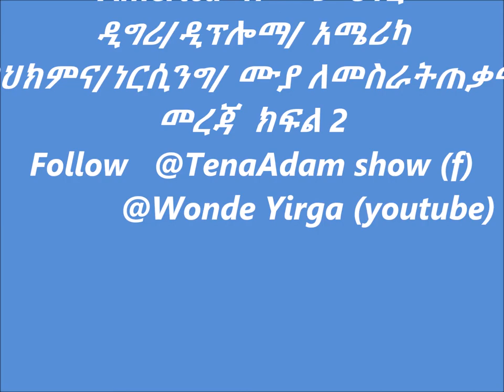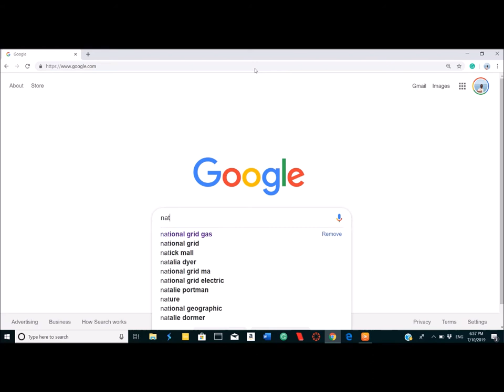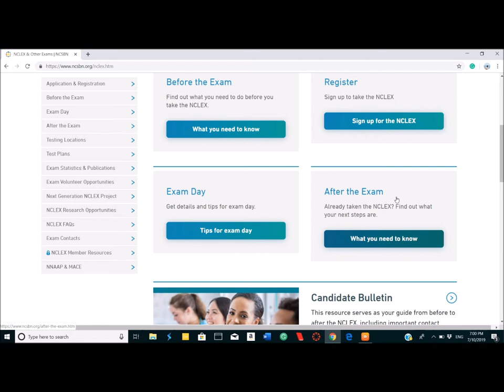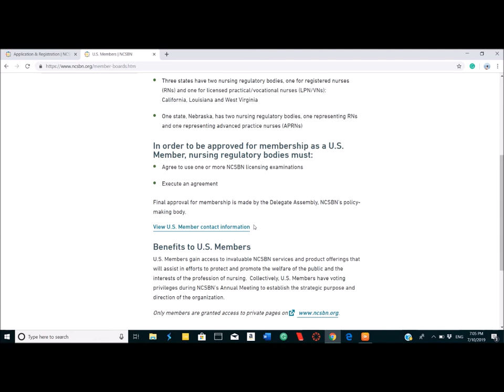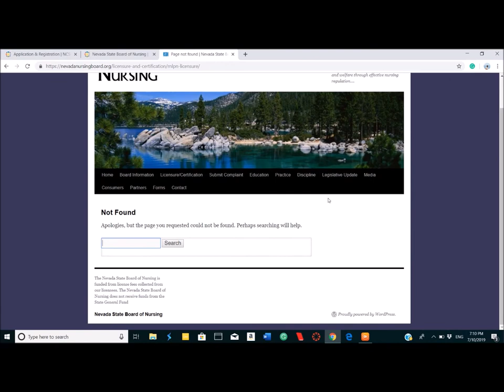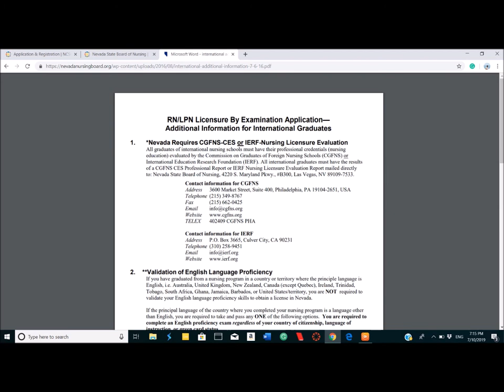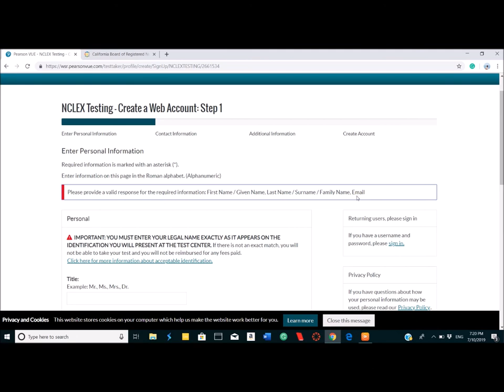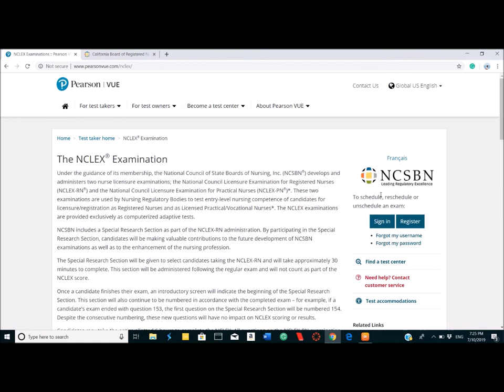Ethiopia- Part 2 -How to become a nurse in America፡ በውጭ ሀገር ዲግሪ/ዲፕሎማ/ አሜሪካ በህክምና/ነርሲንግ/ ሙያ ለመስራት ጠቃሚ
This Amharic version educational video shows the steps and application process for foreign-educated nurses on how to become licensed in the United States.  The organization that handles and processes application is called Commission on Graduates of Foreign Nursing Schools (CGFNS) and go to their website to apply,